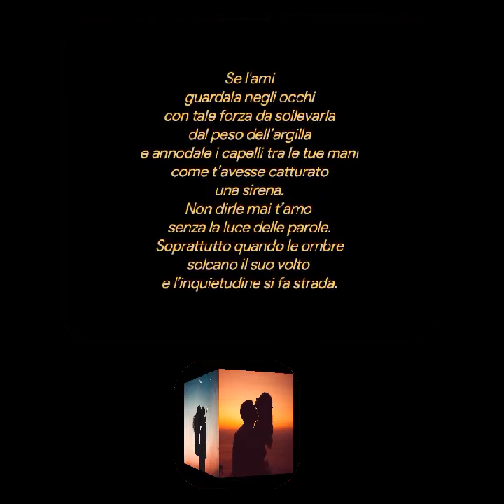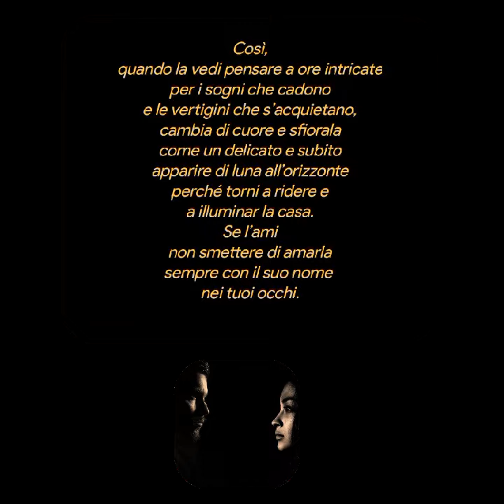Orazio Nastasi Se l'ami♥️Legge Luigi Maria Corsanico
Orazio Nastasi
Se l'ami
Legge
 Luigi Maria Corsanico
William-Adolphe Bouguereau : Etude de Tete de Femme Blonde de Face,1898

Silvius Leopold Weiss – Allemande from Sonata 34 in E Minor (excerpt)

Se l'ami
guardala negli occhi
con tale forza da sollevarla
dal peso dell’argilla
e annodale i capelli tra le tue mani
come t’avesse catturato
una sirena.
Non dirle mai t’amo
senza la luce delle parole.
Soprattutto quando le ombre
solcano il suo volto
e l’inquietudine si fa strada.
Così,
quando la vedi pensare a ore intricate
per i sogni che cadono
e le vertigini che s’acquietano,
cambia di cuore e sfiorala
come un delicato e subito
apparire di luna all’orizzonte
perché torni a ridere e
a illuminar la casa.
Se l’ami
non smettere di amarla
sempre con il suo nome
nei tuoi occhi.

Orazio Nastasi ©
Creative video
annare53 ♥️